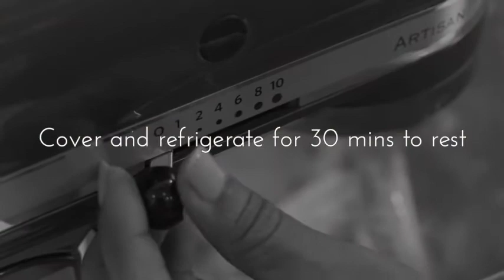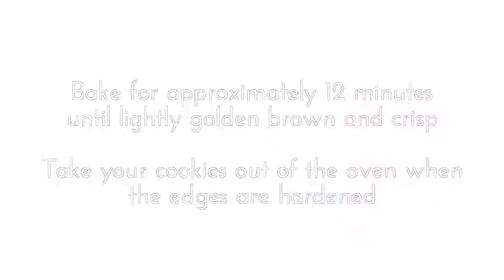Sesame and Pistachio Nut Biscuits Recipe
Watch the video and learn how to prepare these delicious treats for you and your family!